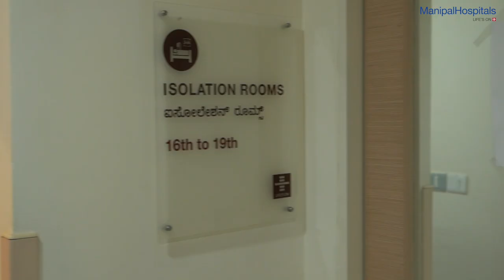Safety & Precautionary Measures | Dr. Hemant Kalyan | Best Hospital in Bangalore -Manipal Hospitals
At this stage, we have understood how to tackle the pandemic and have taken all necessary precautions to safeguard the patients, attenders and the medical staff who attend to the patient, explains Dr. Hemant Kalyan, HOD and Consultant, Orthopaedic Surgery & Sports Medicine, Manipal Hospitals Old Airport Road as he talks about the precautions taken at the hospital to maintain a strictly hygienic environment. Watch the video to know more!